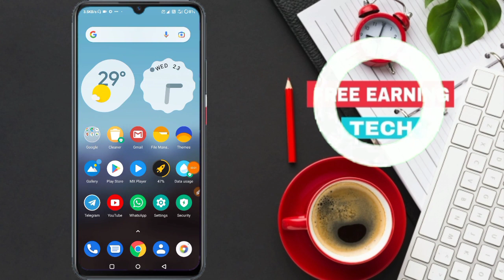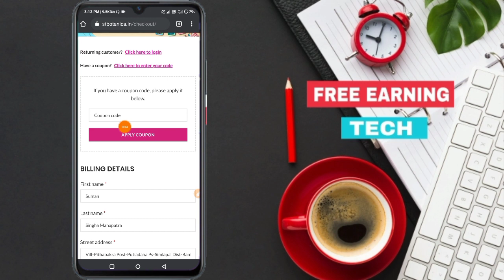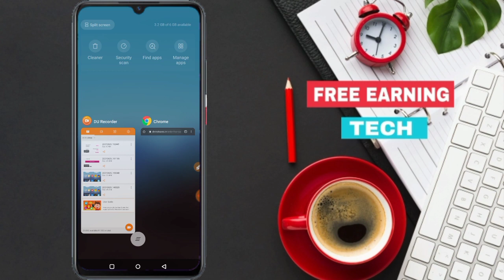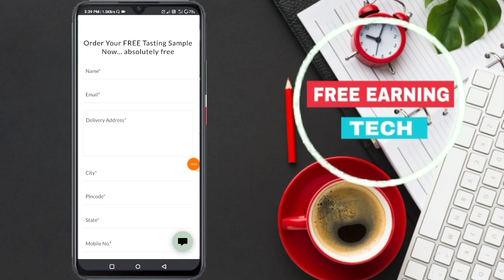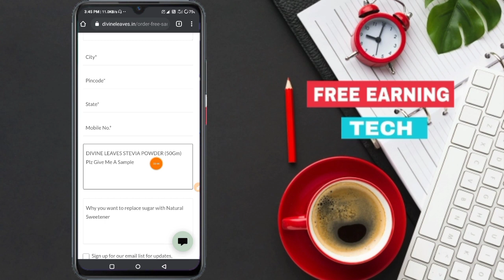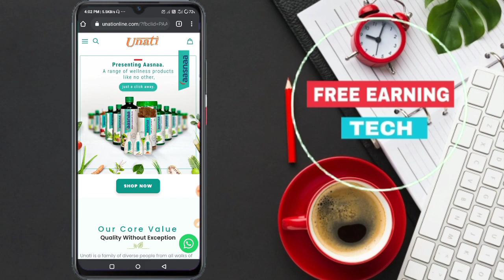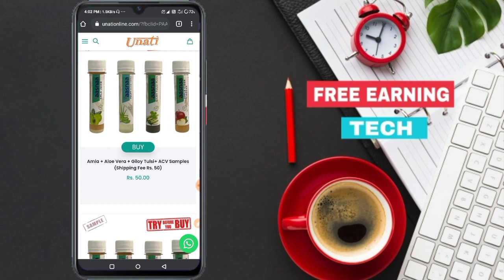3 New Free Sample Offer | Free Sample In India | Free Earning Tech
🛑 Code:- FREESRV

🥳🥳 Loot Fast !!